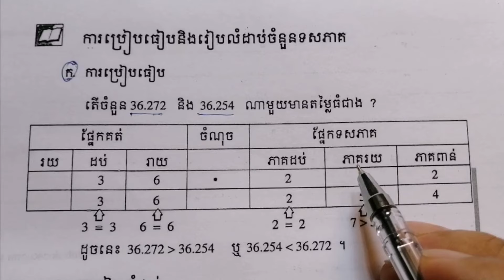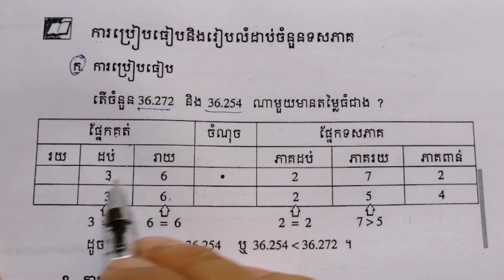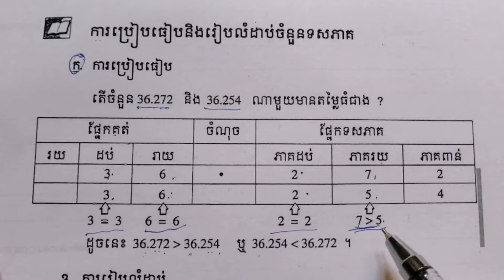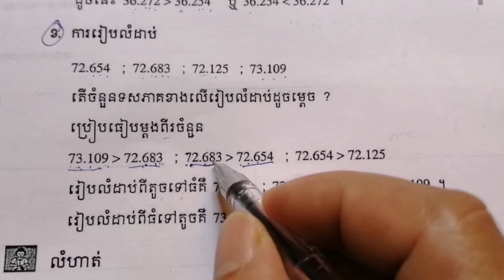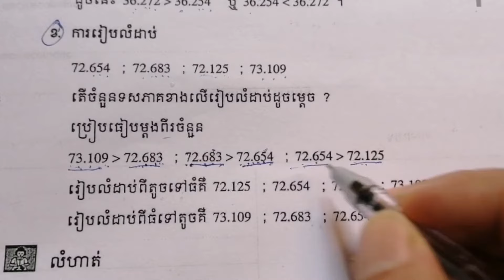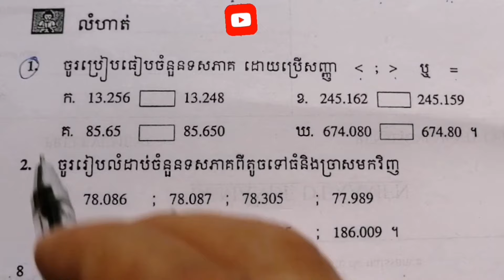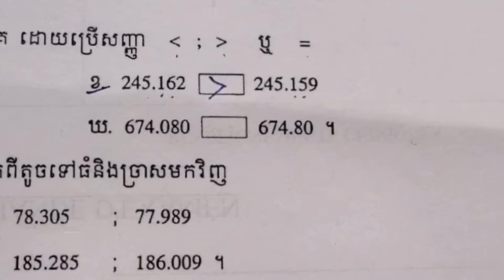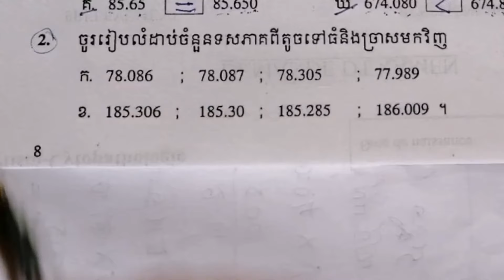#2 ចំនួនទសភាគ(វគ្គបញ្ចប់): ការប្រៀបធៀប និងរៀបលំដាប់ចំនួនទសភាគ ទំព័រទី៨ ថ្នាក់ទី៦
#2 មេរៀនទី២ ចំនួនទសភាគ(វគ្គបញ្ចប់): ការប្រៀបធៀប និងរៀបលំដាប់ចំនួនទសភាគ   និងបកស្រាយលំហាត់ ទំព័រទី៨ ថ្នាក់ទី៦ ។

      ក្នុង Video នេះគឺបង្រៀនពីមេរៀនទី២ និយាយពី ចំនួនទសភាគ សំរាប់គណិតវិទ្យាថ្នាក់ទី៦(វគ្គបញ្ចប់) ដែលពន្យល់ពីរបៀបប្រៀបធៀប និងរៀបលំដាប់ចំនួនទសភាគពីតូច ទៅធំ រឺ រៀបពីធំទៅតូចវិញ និងបកស្រាយលំហាត់ដែលទាក់ទងនឹងការប្រៀបធៀប និងរៀបលំដាប់ចំនួនទសភាគនេះ ។

    * This video will explain about how to compare the decimal numbers and how to sort the decimal numbers ascending or descending and solve its exercises in unit 2 on page 8 for math grade 6 .